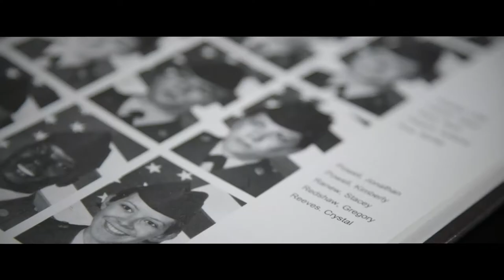IBEW's Band of Brotherhood: "Episode 03"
The Band of Brotherhood series highlights the veterans and active military members within the International Brotherhood of Electrical Workers.  This is the story of Crystal Rourke.

Director: Mark Verver
Director of Photography: Adam Ducharme
Editor: Mike Stephan